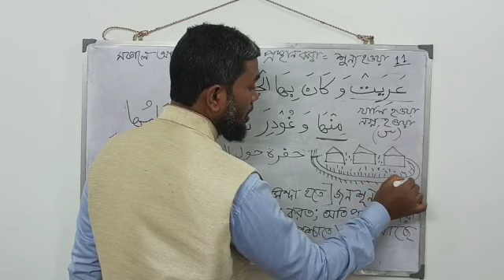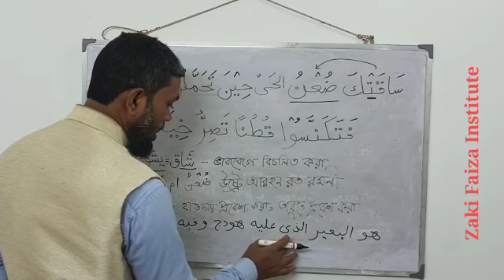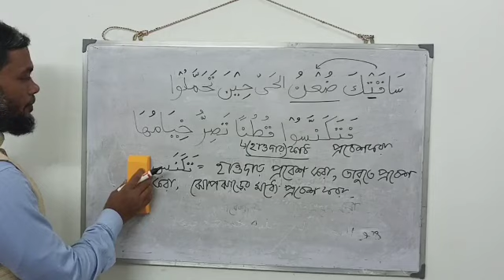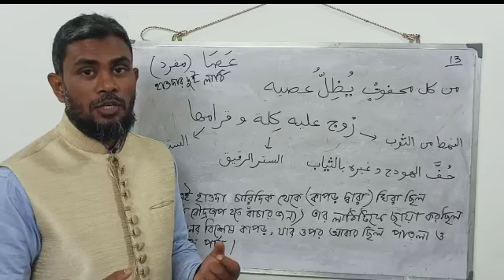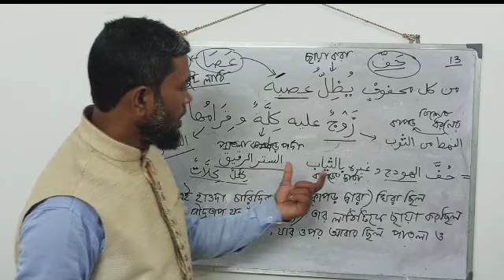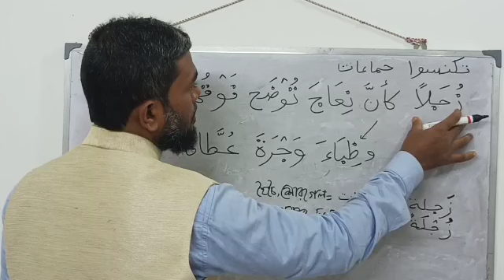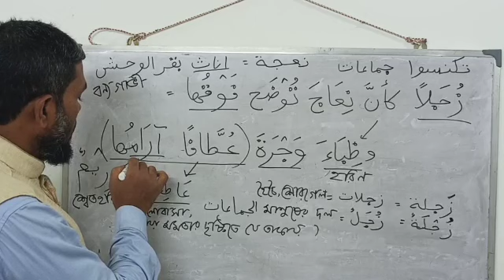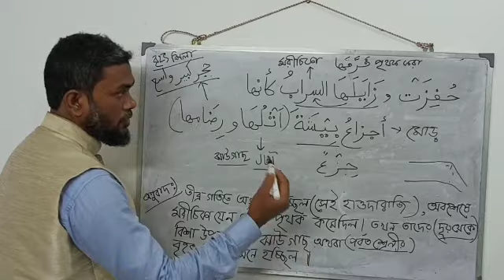Muallqa Labid 11-15 line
Zaki Faizan Institute